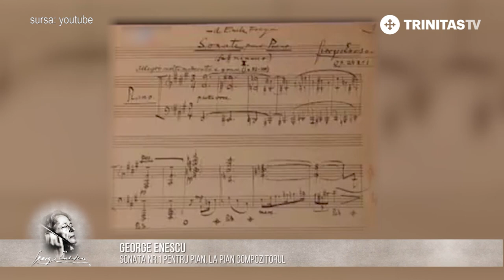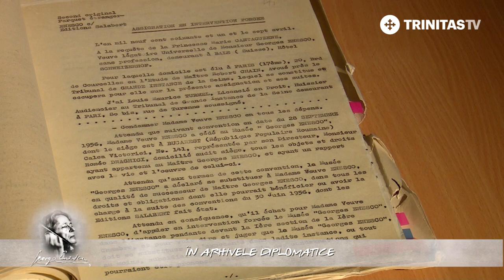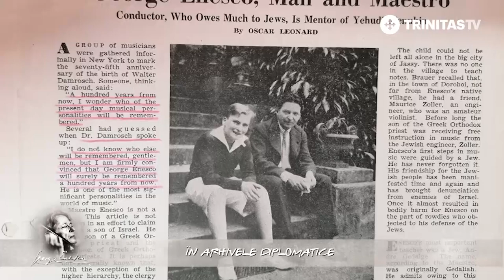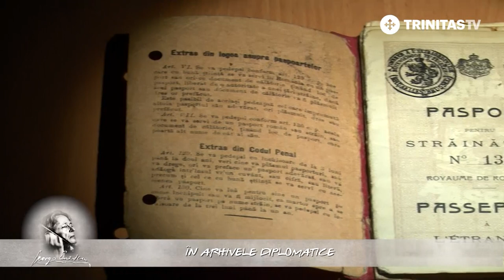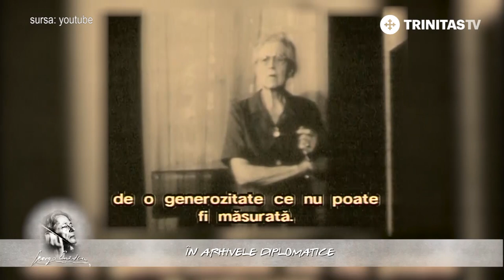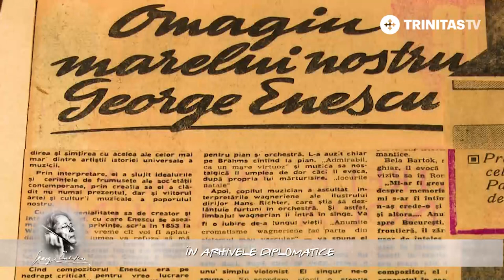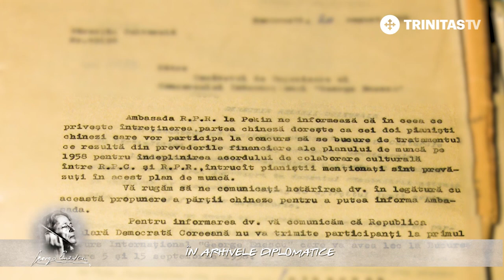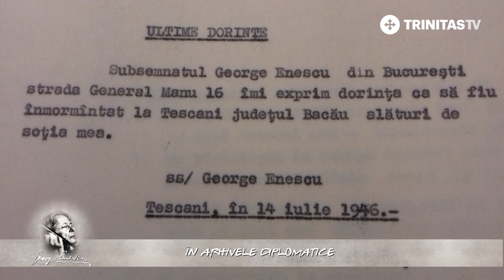Film Documentar. George Enescu în Arhivele Diplomatice (23 12 2021)